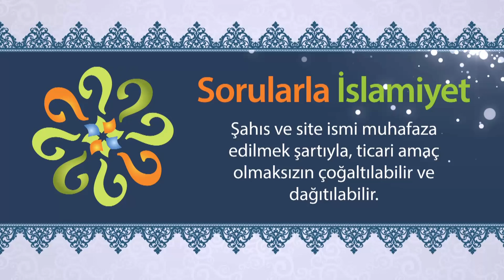Varaka bin Nevfel, Peygamber Efendimizin geleceğini nasıl biliyordu?